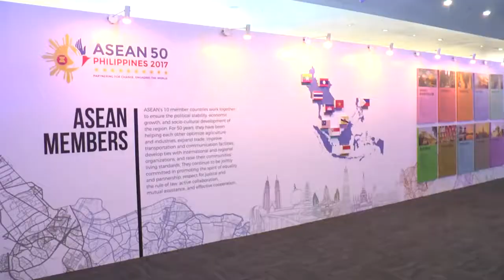ASEAN 2017 KICKOFF IN DAVAO